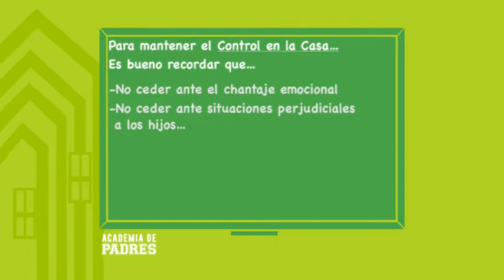Academia de Padres: "¿Quién manda en la casa, tu hijo o tú?" (Parte 3/5)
Estreno: Miércoles 8pm
Anfitriones: Leonor Cruz / Franklin Ortega
Productor: Rafael Noesí